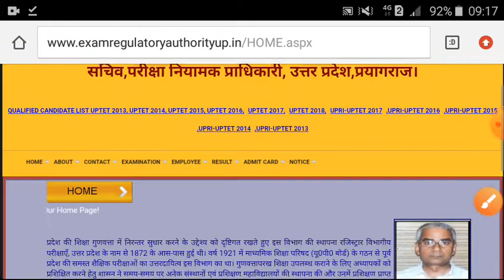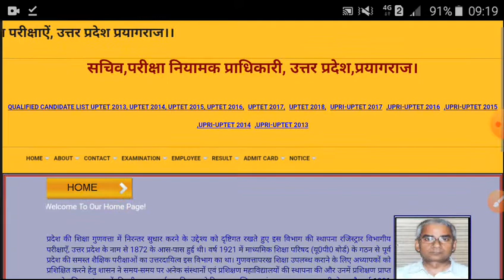UP AIDED COLLEGE CUT OFF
up adided college cut off